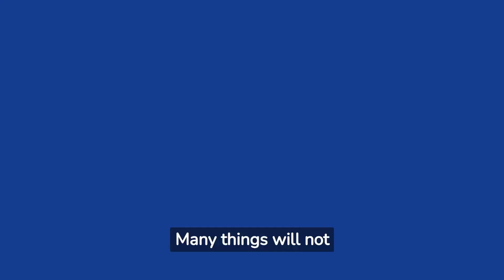Libra | May 28th - June 3rd | Weekly Horoscope